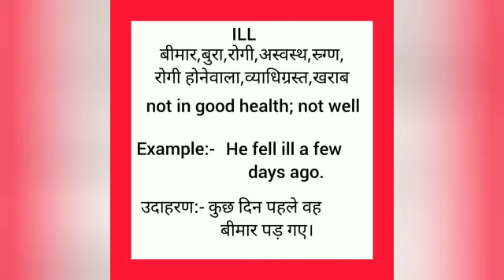Ill meaning in hindi || ill ka matlab kya hota hai || word meaning english to hindi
ill meaning in hindi
ill ka matlab kya hota hai
english to hindi
word meaning
what ill
ill का हिंदी अर्थ